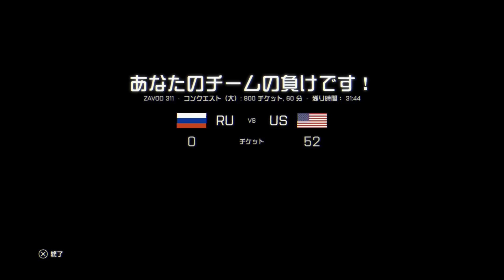もぐもぐのFPS実況【バトルフィールド４】またM98B！！！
ようやくアンロックしたよ！！